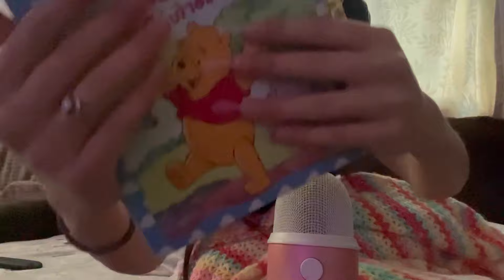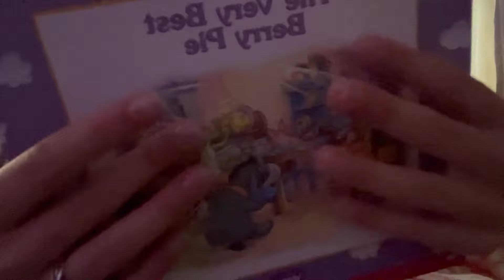ASMR Rambling, Mic scratching, and Nail sounds *Custom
asmr custom!! I hope you all enjoy!!
This was unlisted and I’m uploading it 4 weeks later! ** 😂